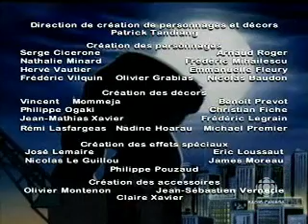Kong 40 - Apocalypse - 2ème partie (VF)